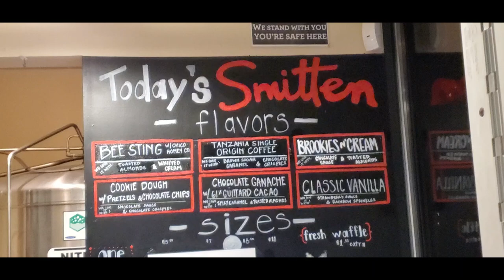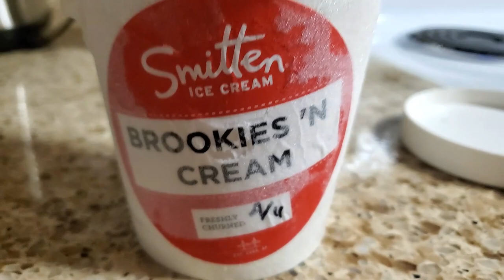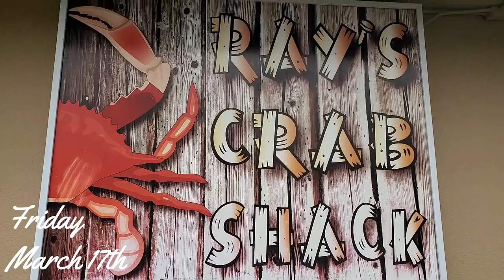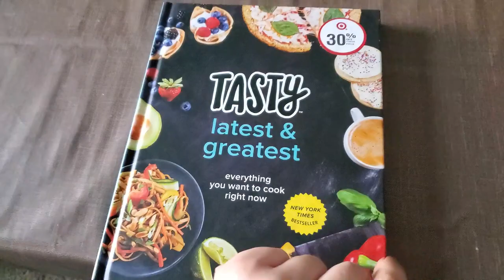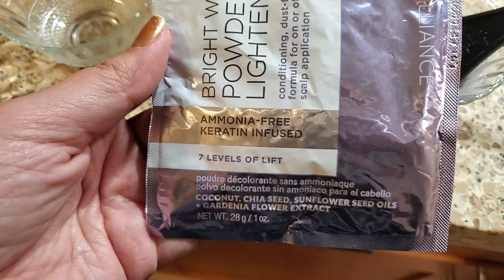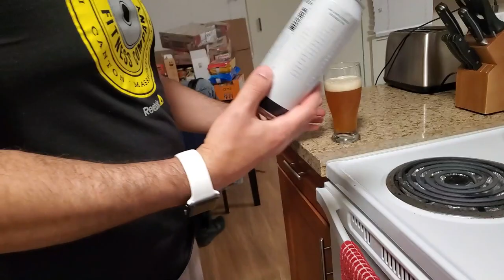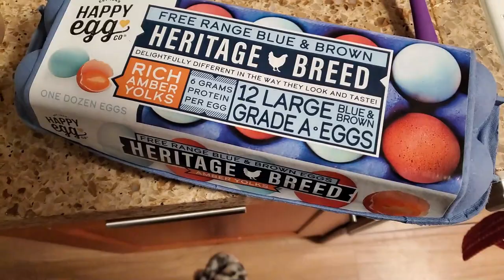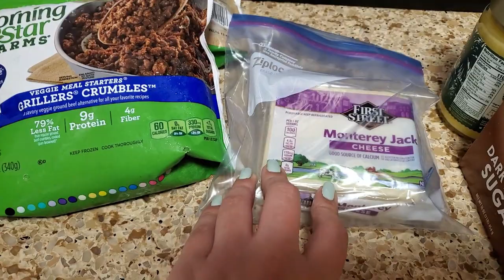Weekly Vlog #4 - Shelter in Place. Eating and cooking and Oreos! - PitucaBeauty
Hello,

I hope you are enjoying our vlogs and are staying safe. We continue our Shelter in Place in California and try the best we can everyday. This is another vlog in which you will mostly us eating and cooking. Enjoy!

I’m getting Cash Back at my favorite stores with Ebates, and you can, too! Join for free and get a $10 Welcome Bonus
Mentioned:
Tripod Clothes Hanging Rack

Come chat with ME!